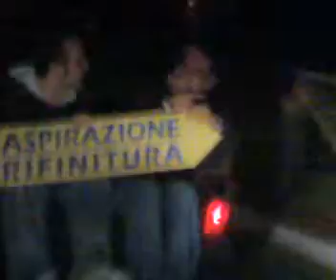LA BANDA DE PLAZA MOUNT ALL' AUTOLAVAGGIO 1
LA BANDA DEL TUFELLO ALL' AUTOLAVAGGIO
TUFELLO'S CARWASH